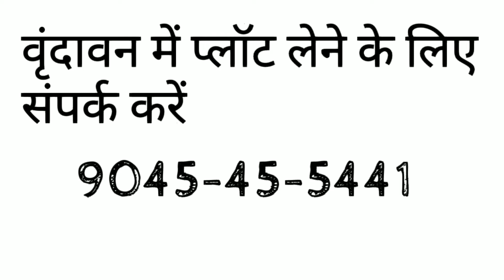Best Plots in Vrindavan near iskcon and prem mandir